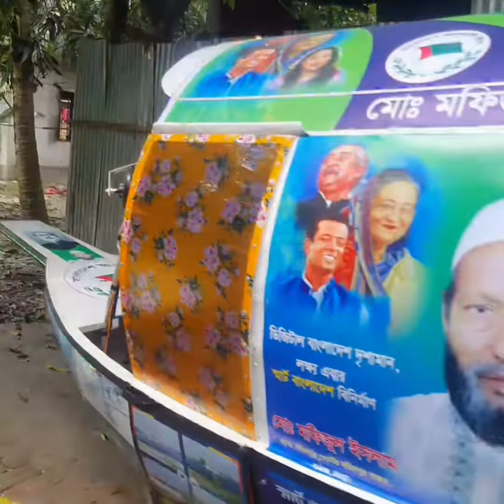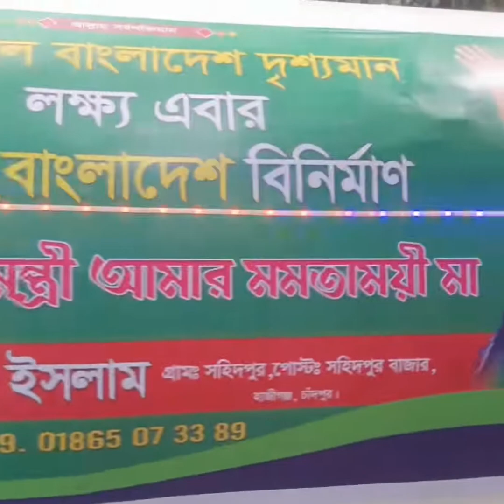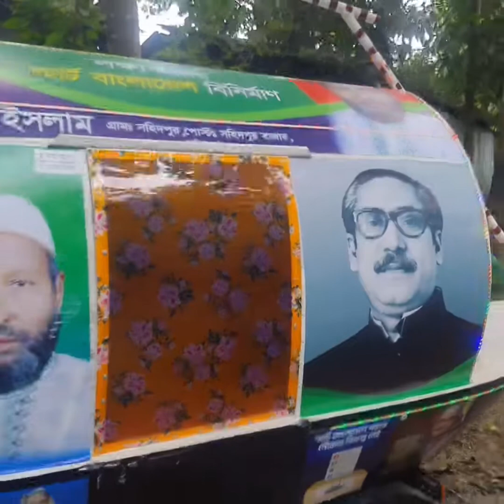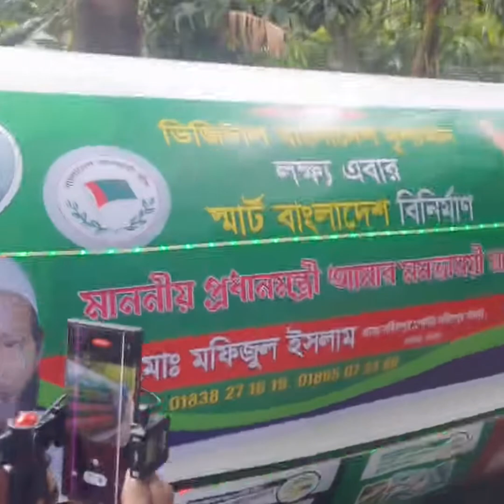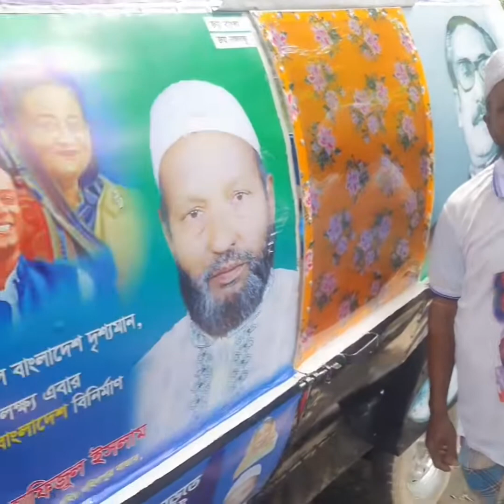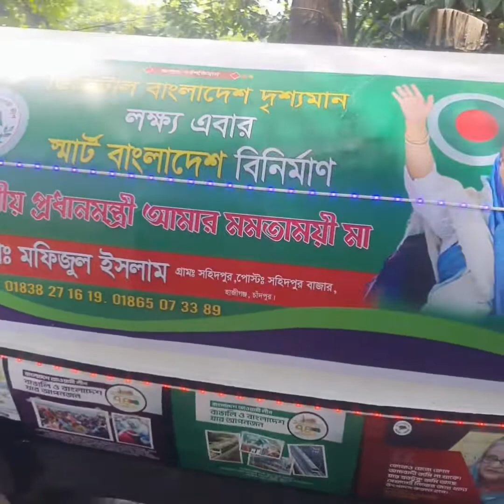মুক্তিযোদ্ধার সম্পত্তি বিক্রি করে প্রধানমন্ত্রীর জন্য স্মার্ট নৌকা তৈরি!